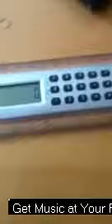Ipod nano 7g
Get music at your fingertips with the all-new Apple iPod nano FREE, details apply. Featuring a 1.5" Multi-Touch screen, the completely redesigned nano ( offers an FM radio, built-in clip, and up to 24 hours of battery life—plus it's half the size. Choose from seven sleek colors.

To experience the totally new iPod nano, please follow this link.